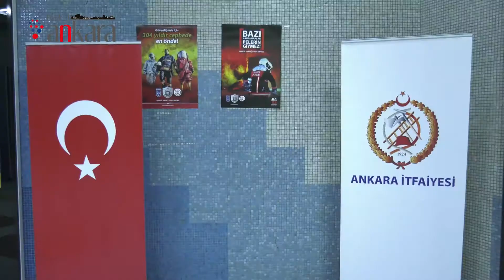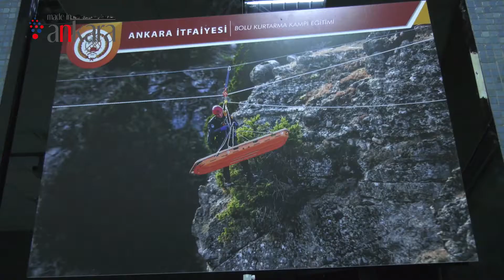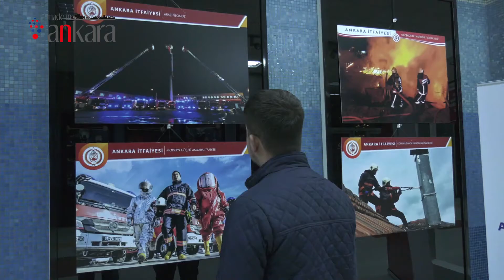ÜÇ ASIRLIK TEŞKİLAT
İTFAİYE TEŞKİLATI, 304 YAŞINDA

ETKİNLİKLERDE İTFAİYECİLER, ACİL DURUMLARDA YAPILMASI GEREKENLER VE YANGIN ÖNCESİ TEDBİRLER GİBİ PEK ÇOK KONUDA VATANDAŞLARI BİLGİLENDİRİYOR

Ankara İtfaiyesi, “İtfaiye Haftası”nı Başkent’te düzenlediği çeşitli etkinliklerle kutluyor. Her yıl 25 Eylül-1 Ekim tarihleri arasında kutlanan hafta boyunca düzenlenen etkinlik adreslerinden biri de 15 Temmuz Kızılay Milli İrade Meydanı’ndaki Güvenpark ve Kurtuluş İtfaiye İstasyonu.

Ankara İtfaiyesi, nostaljik itfaiye araçlarının da yer aldığı Güvenpark’ta kurulan stantta Başkentlilere, acil durumlarda yapılması gerekenler ve yangın öncesi tedbirlere yönelik bilgiler veriyor.